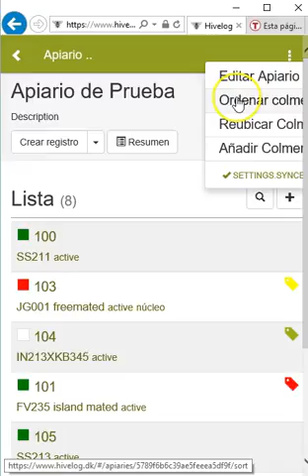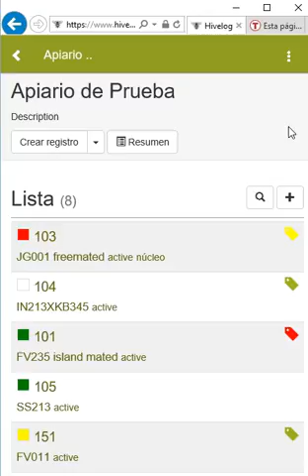Reordenar colmenas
Beskrivelse